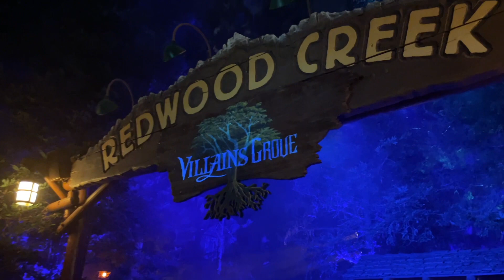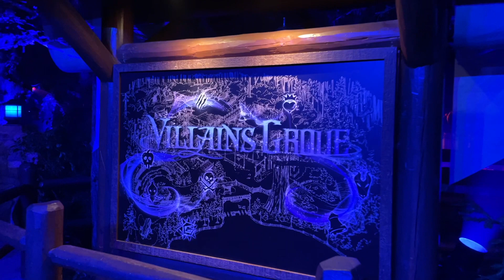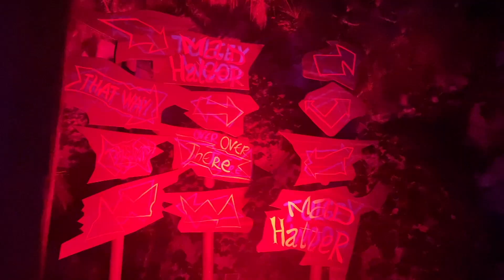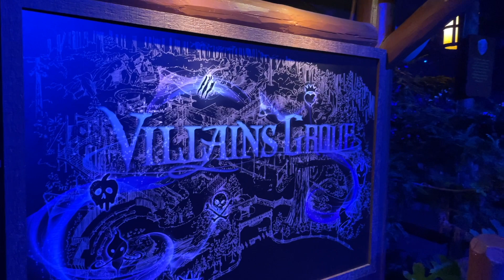Oogie Boogie Bash 2023 | Villains Grove | Amazing Lighting Effects | September 05, 2023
MagicBand+ Giveaway | A Cheshire Cat MagicBand+ will be given away to a lucky subscriber on October 01, 2023. In order to be eligible you must complete 2 things:
2) Comment on my videos
Thats it! Each comment between now and October 1st will be counted as an entry. One entry per video. (Multiple comments in the same video will only count as one.) The winner will be announced at the beginning of the October 1st video!

Join for a walkthrough tour of Villains Grove exclusive to Disney California Adventure's Oogie Boogie Bash 2023. We see scenes from iconic villains like Claude Frollo, Cheshire Cat, Maleficent, Queen of Hearts, and Scar.